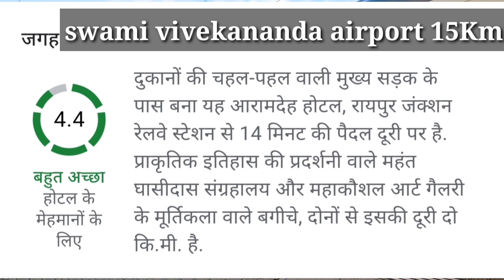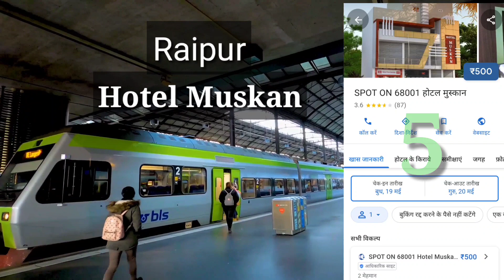Raipur City Best And Cheap Hotel | Raipur Railway Station And Airport Ke Pass Best And Cheap Hotel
रायपुर में काम रेट मे सबसे बेहतर होटल
Hotel in Raipur under 500

HOW TO TRAVEL FIRST TIME IN FLIGHT ✈ | Important Information inside the flight | Fhlight Intar